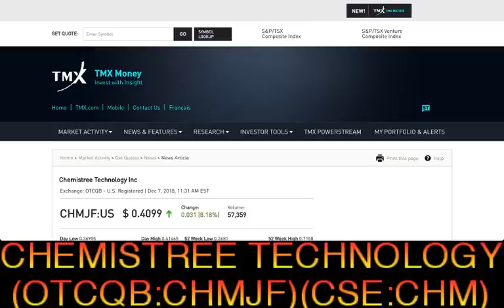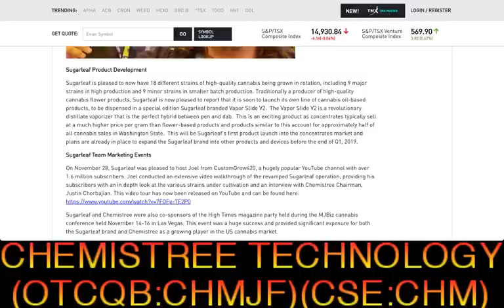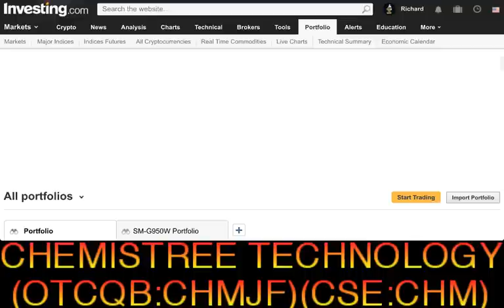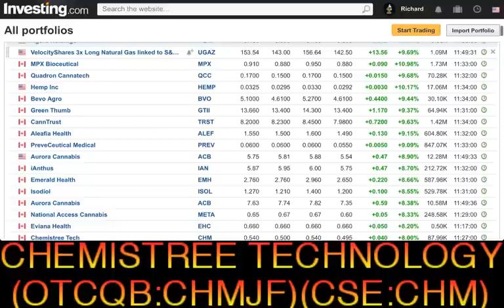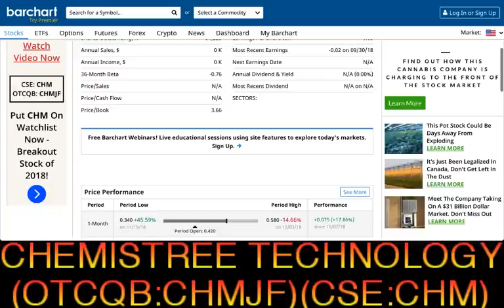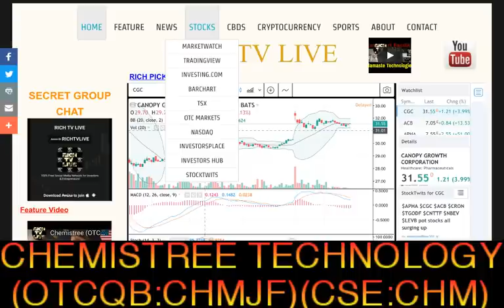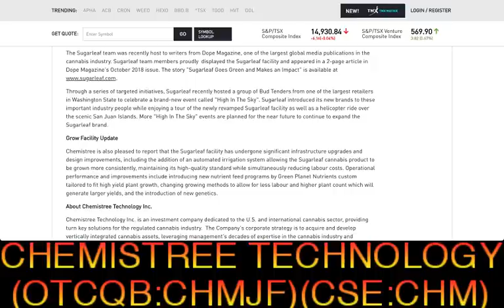GREEN RUSH Stocks Explode Chemistree (OTCQB:CHMJF) (CSE:CHM) up 10%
GREEN RUSH Stocks Explode Chemistree (OTCQB:CHMJF) (CSE:CHM) up 10% - December 7, 2018 - RICH TV LIVE - Canada is now officially the largest legal recreational cannabis market in the world, and Americans are starting to feel the pressure. Numerous recent events have indicated that America's longstanding cannabis prohibition could be on its last legs. These signals have sparked optimism for American cannabis companies such as Chemistree Technologies Inc. (CNSX:CHM.CN) (OTC:CHMJF) that have established a strong presence in cannabis-friendly states such as Washington and California
a one-stop shop for cryptocurrency, stocks, sports, travel and trending topics.

Investing is inherently risky. RICH TV LIVE is not responsible for any gains or losses that result from the opinions expressed on this website, in its research reports, company profiles or in other investor relations materials or presentations that it publishes electronically or in print. ​Richard De Sousa compensated $400 by 10397610 Canada Inc. to feature for digital advertising services (Chemistree Technology Inc.)